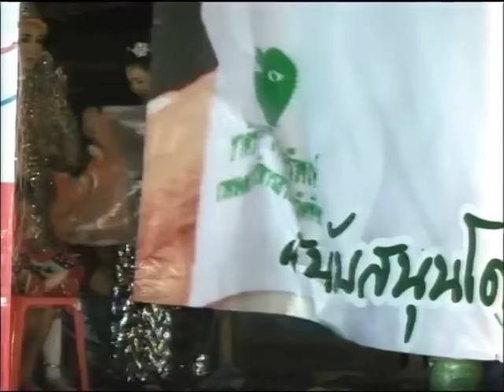เฉลาโฟโต้ : แก้วตายาใจ สิงห์แสวงชัย พระเอกสวาย ลิเกรวมดาวเด็ดเพชรพิจิตร : อีสน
คำเตือน : ห้ามมิให้ผู้ใด ทำซ้ำ ดัดแปลง ก่อนได้รับ หนังสืออนุญาติ มิฉั้น. ! ขอเตือน : ท่านผู้ชมโปรดใช้วิจารณญาญในการรับชม หรือ ดูแล้ว ทำให้ ไม่สบายใจ คุณควรหลีกเลี่ยง ถ้าฝ่าผืนจะทำให้เกิด อันตราย เช่น จิตไม่ปกติ , ปากมาก , บ้า !
สำนักงานเผยแพร่ธรรมแห่งชาติ (พิจิตร)   นายห้างเฉลาโฟโต้
ศูนย์รวมธรรมะ : ศิลปะวัฒนธรรมพื้นบ้าน ## พระเทศน์แหล่ หมอลำ ลิเก
หนังตะลุง มโนราห์ กันตรึม อ.ราชันย์ อ.สุรพล อ.ธีรเดช อ.ตุ้ยนุ้ย อ.สยศ อ.ดวงดาว อ.เสนาะ มหาสมเกียรติ ฯ